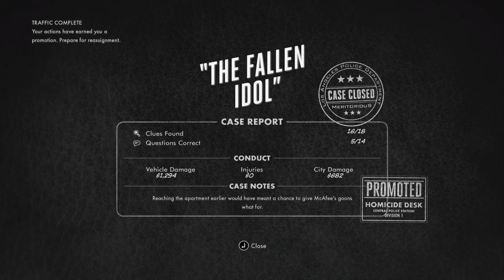L.A Noire: Shootouts and Car Chases - Part 12